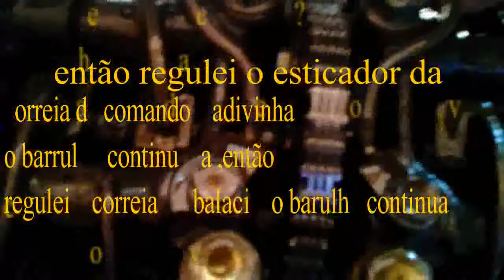Descobrimos o problema da cbr 450sr (barulho no motor),pistão derreteu.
A moto ainda não esta pronta espero que não apareça nem uma surpresa ,em nome de Jesus vai dar tudo certo, Amém ,valeu galera gostou curte e se escreva no canal.